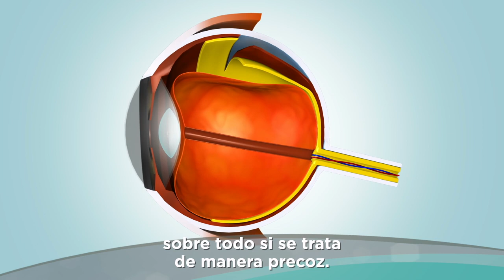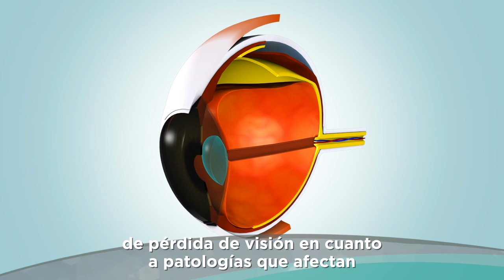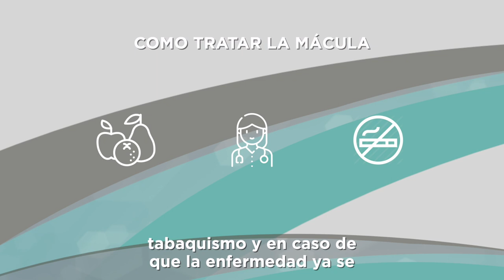Degeneración Macular Asociada a la Edad (DMAE)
Es una enfermedad degenerativa ocular que afecta al área central de la retina (llamada mácula) en personas mayores de 50 años. Gracias a la mácula es posible distinguir las caras, los colores y ver pequeños detalles. La mácula es la zona de la retina que permite al ojo ver con mayor agudeza. Los Doctores Fernando Faus y el Dr. Jorge Sierra nos explican la DMAE y otra patologías. saludvisual vision oftalmologia ophtalmologist ophtalmology eyedoctors oftalmologo agudezavisual cuidatusojos cuidatuvista DMAE macula retina